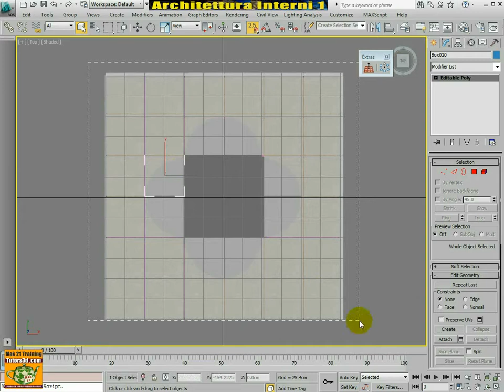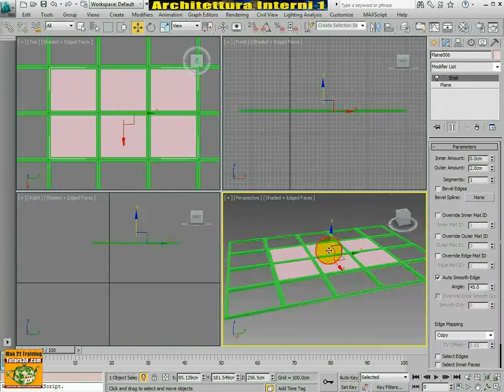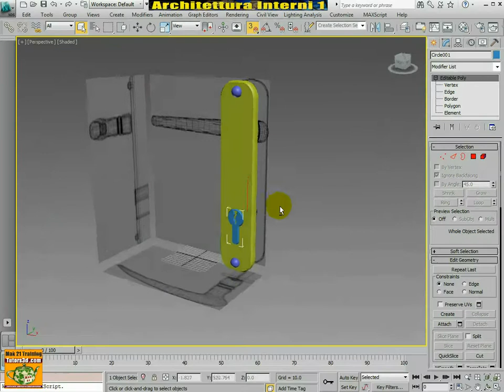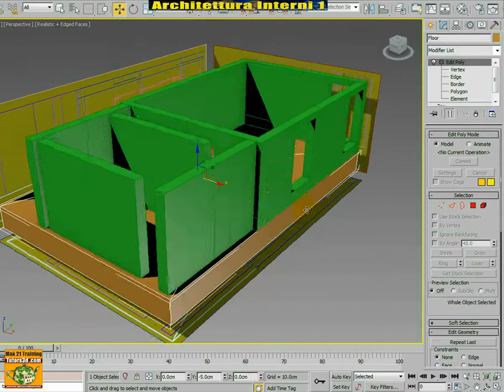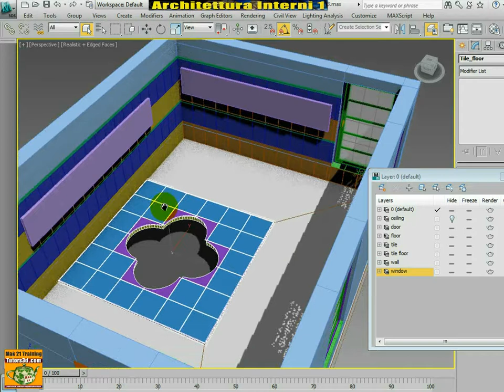Video Corso Autodesk 3ds max 2014 Architettura Interni 1 volume 30